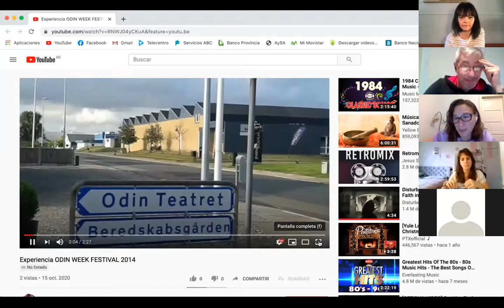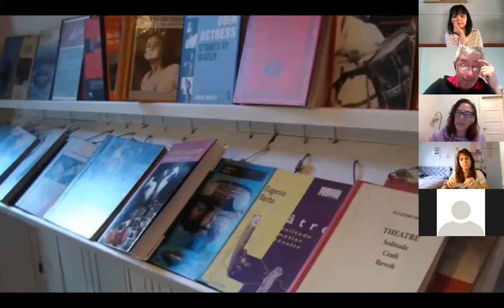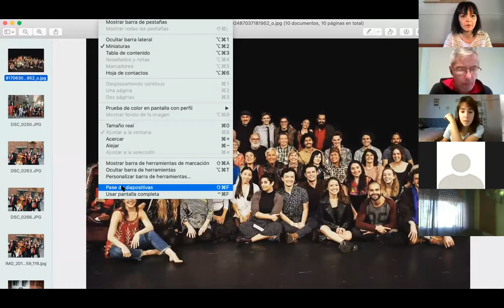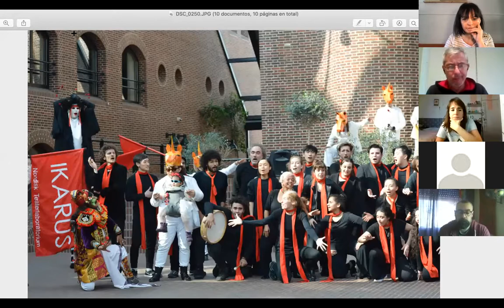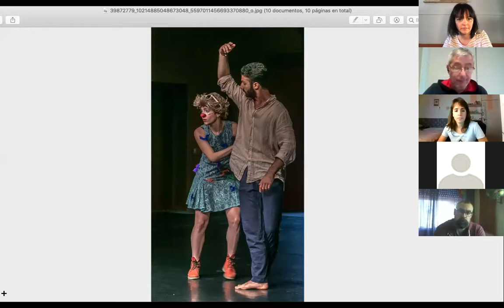Experiencias compartidas en el Odin Teatret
Dos actrices argentinas nos comparten sus experiencias como participantes en la Odin Week, Co-habitation en Holstebro y otros eventos de Eugenio Barba y el Odin Teatret.
El encuentro virtual con Natalia Tesone y Aldana Zulaica fue llevado a cabo via Zoom el 16 de octubre de 2020, en el marco de la cátedra de Metodología y Didáctica del Teatro 2 (UNA-Universidad Nacional de las Artes-Departamento de Artes Dramáticas-Profesorado de Teatro).